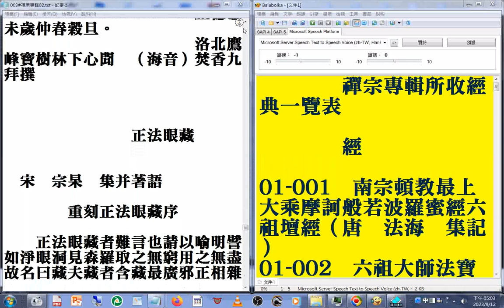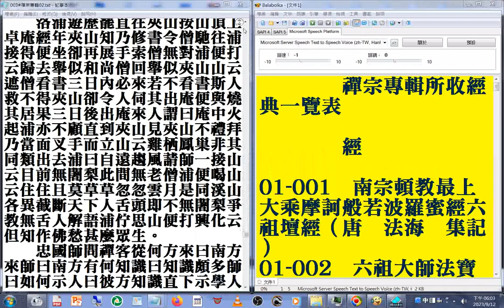003#禪宗專輯 02a3(1-4)美國佛教會電腦資訊庫功德會佛學辭典集成佛學十大專集 速讀訓練參考資源 20230915